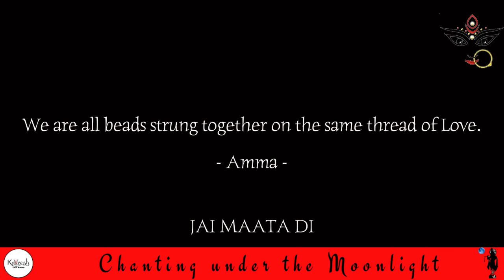Devi | Healing and Meditation Music | Chanting under the Moonlight series | Kaveesh The Band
Here is Kaveesh The Band offering an intimate circle of creation under the full moon's energy, awakening universal peace, love and awareness, via a state of higher consciousness through the power of music. 'Chanting under the Moonlight,' is a divine vision from the ultimate source of love, inspiration and creation Shri Krishna.It is meant to inspire and heal through his divine and pure energy, and promote universal peace and harmony. Musically this is a fusion of sacral chants and sound frequencies to stimulate a deeper connection and inner healing.This chant was held at a sacred point on the northern coastal mountains of Trinidad and Tobago in which we are deeply grateful. Anyone can achieve the nectar of divinity through chanting names of the supreme.

The world is one family

This track is available on -

FOLLOW KAVEESH THE BAND